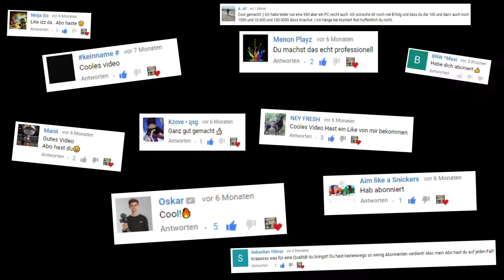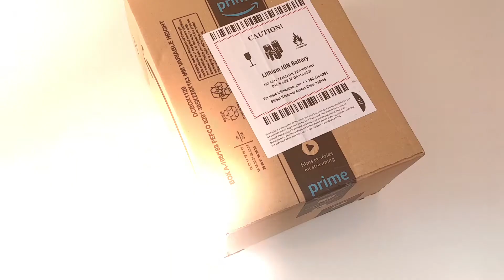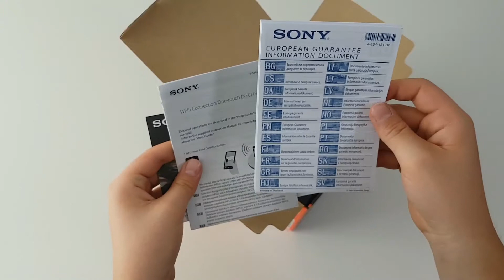100 Abonnenten Special + Neue Kamera (Sony a6300) | unboxinx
Mein Equipment:
2. Stativ
3. Stativ
Externer Kameramonitor

Die Rechte des Videos unterliegen beim Kanalbetreiber. Downloads und Weiterveröffentlichungen sind ausdrücklich untersagt!

Markennamen, die im Video genannt werden, dienen ausschließlich zur Beschreibung der Artikel!
Produktplatzierungen werde ich offen kommunizieren.
Ansonsten bekomme ich kein Geld dafür, die Produkte zu zeigen.
Doch wie lautet der Kanal Slogan?
- UNBOX YOUR INTEREST -

Viel Spaß! 😄